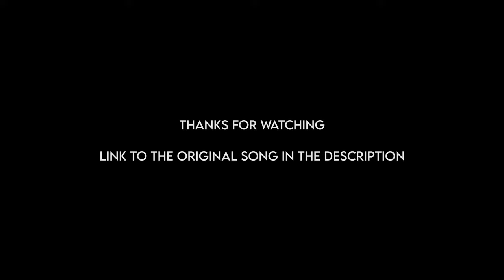The Great Wave - Mary Spender (LadyFosca Cover)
Voice - Jessica Foscanio (Lady Fosca)
Guitar - Marco Musumeci
Piano and keyboards - Emmanuele Malagrida